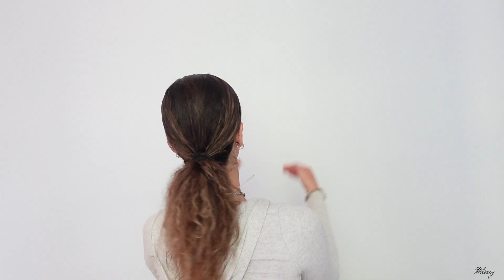8 HAIRSTYLES IDEAS // super simple & cute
Hola!! Je suis très contente de vous retrouver pour cette nouvelle vidéo dans laquelle je vous propose pas 1, pas 2 mais 8 idées de coiffures assez simple et très mignonne pour certaines ;)

J’espère avoir pû vous inspirer un peu si vous êtes à court d’idée !

Méliasy
xoxo